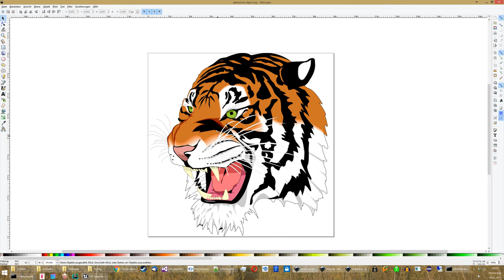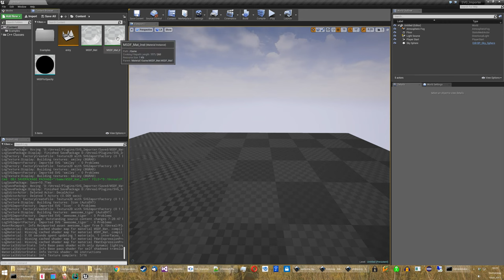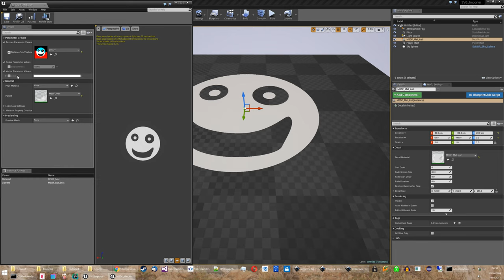SVG to Texture Plugin (UE4)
This shows my Unreal Engine plugin which can import SVG files as assets. Marketplace
The files can either be imported as rendered raster texture or as SDF (signed distance field).
Using SDFs loses the color information of the SVG, but has the advantage of producing very small textures (64x64px) that produce sharp corners during runtime. This is the same mechanism UE4 uses to display fonts.